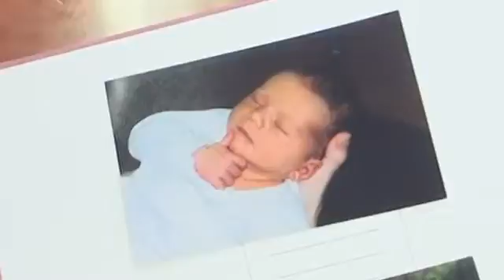Teens conceived with 3-way DNA are healthy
A new study says children conceived with DNA from three people are doing well in their teens. Doctors followed up on kids born after an experimental infertility technique combined DNA from mom, dad and an egg donor. (Oct. 26)